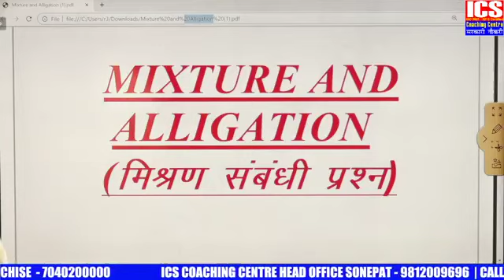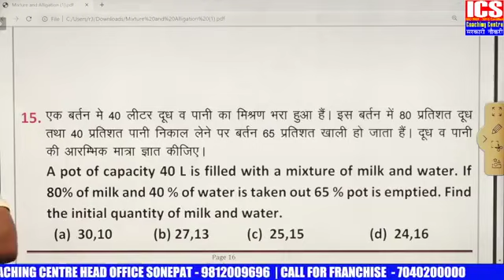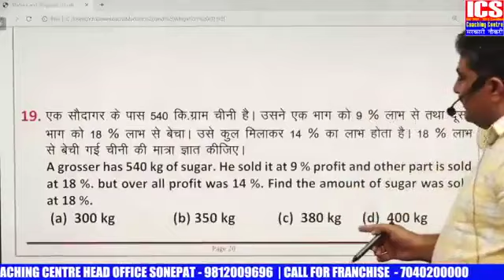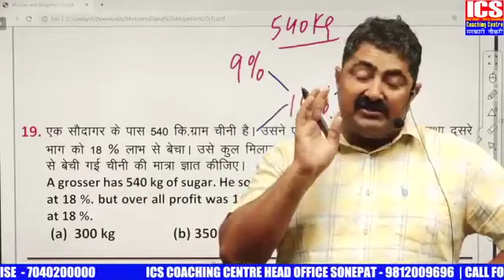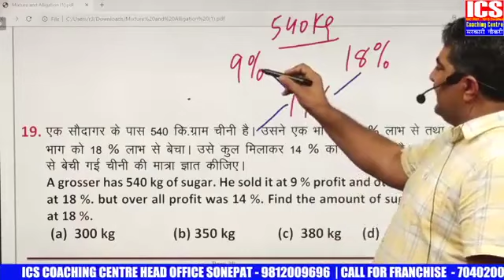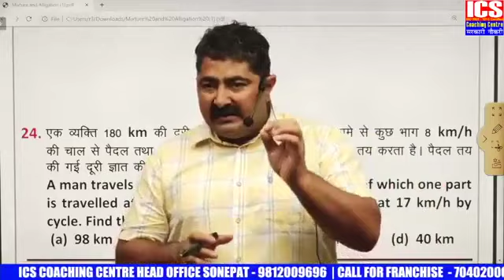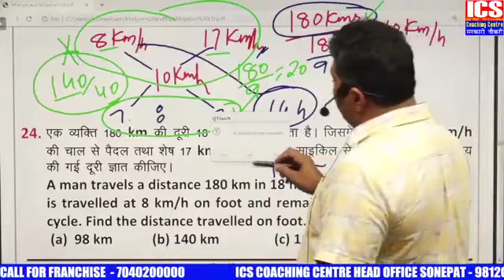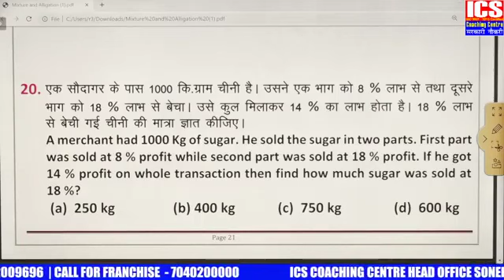Mixture and Allegation Tricks | Class -2 | By Parimal Sir | ICS COACHING CENTRE